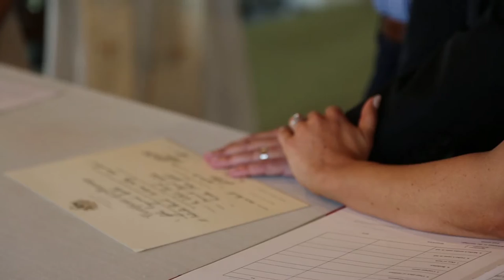Kirsten & Miguel Wedding Highlights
Kirsten & Miguel were married at St. Patrick's Church in Fortitude Valley on 17 September 2016 and the reception was held at the Marriott Hotel  Brisbane City.